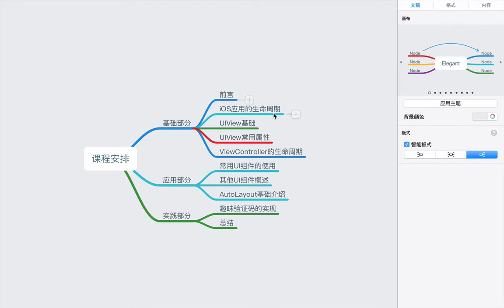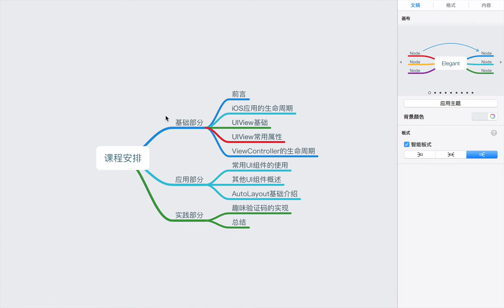趣味验证码14 趣味验证码总结